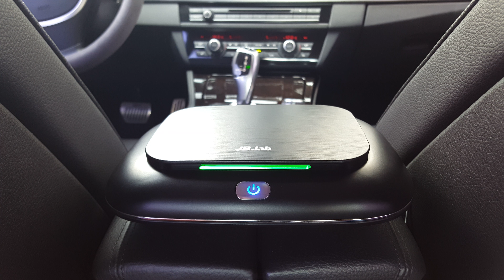▲제이비랩 애니케어 차량용 공기청정기 동작영상